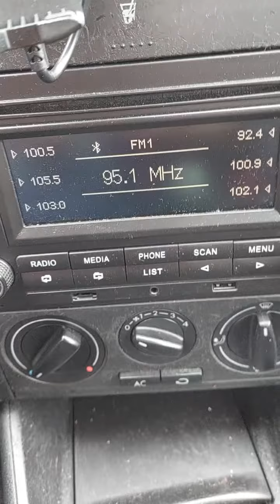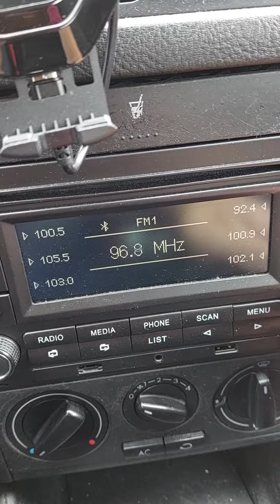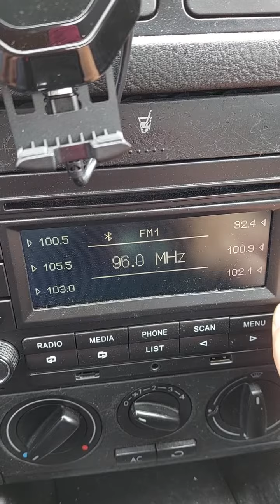Veranstaltungsfunk schlägt den Langenberg 95.1 & 96.5 Neuengeseker Heide Kreis Soest NRW 07.10.23